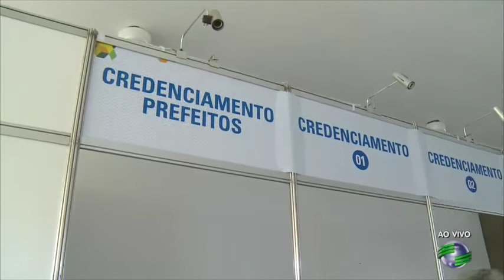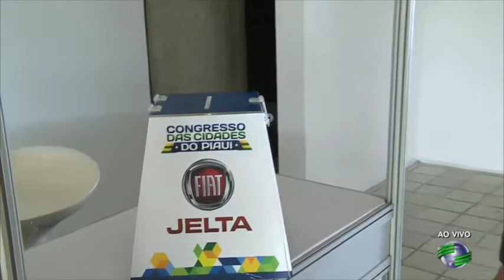Elivaldo destaca abertura do Congresso das Cidades